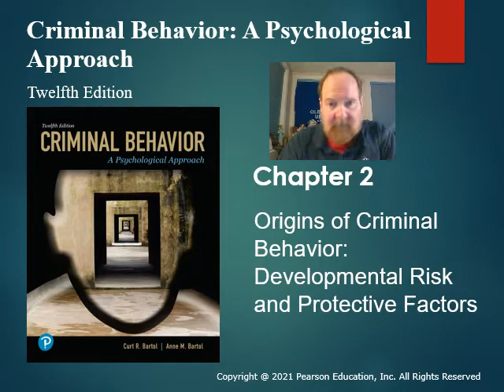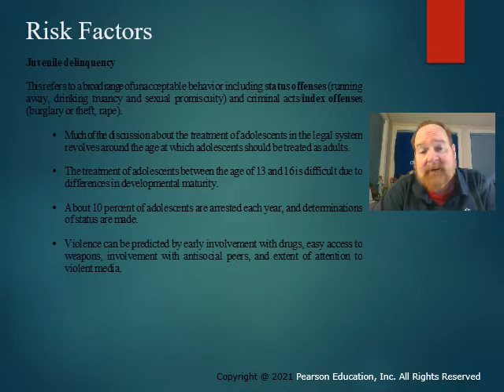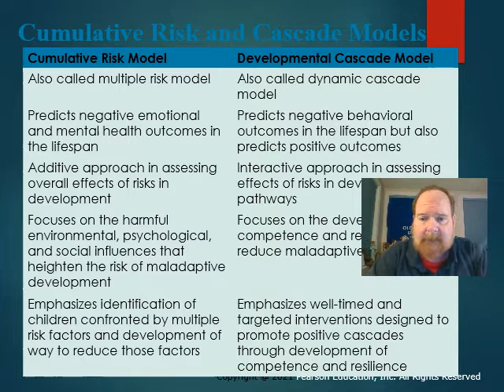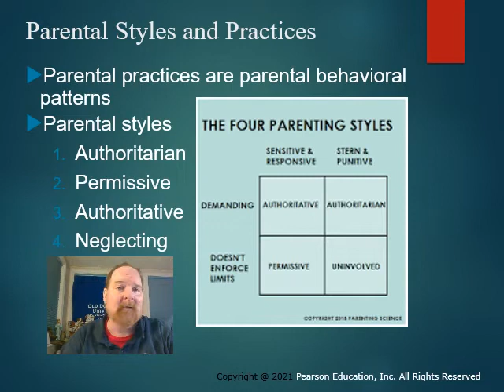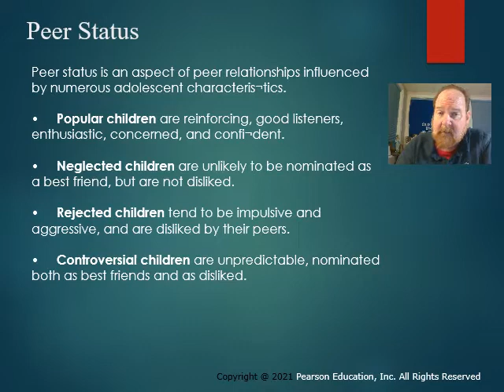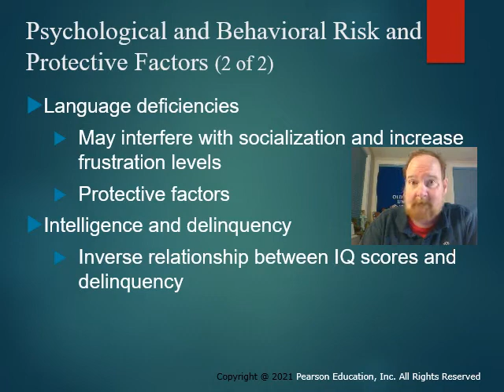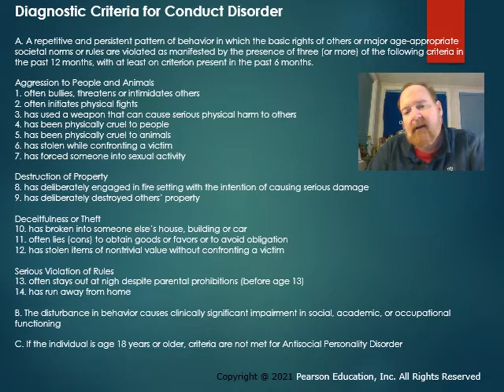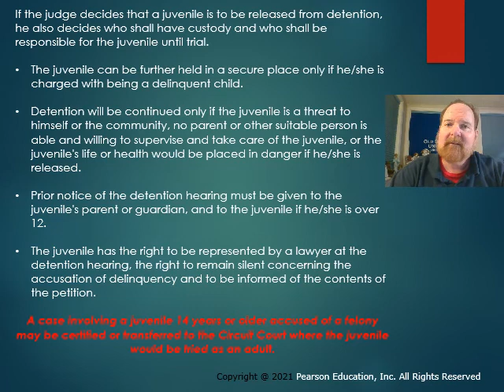Video Lecture 4 Video Lecture Chapter 2 Developmental Risk and Protective Factors